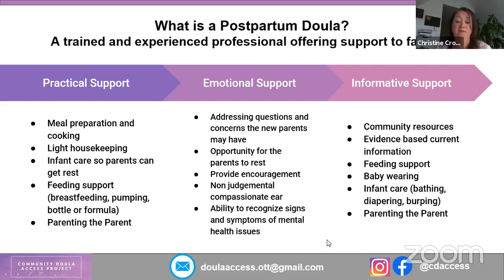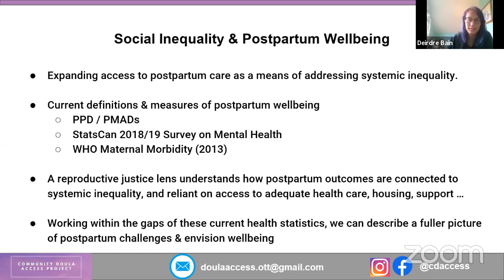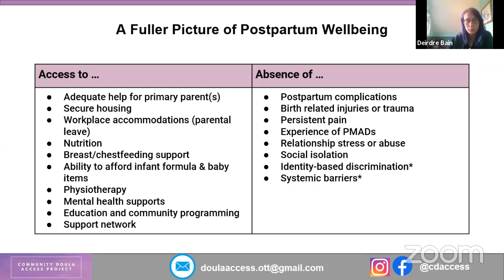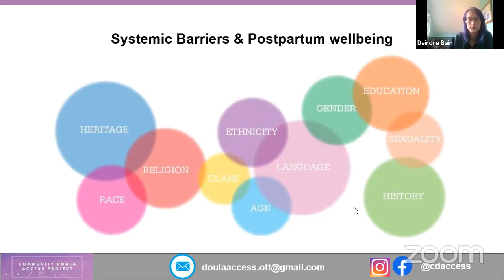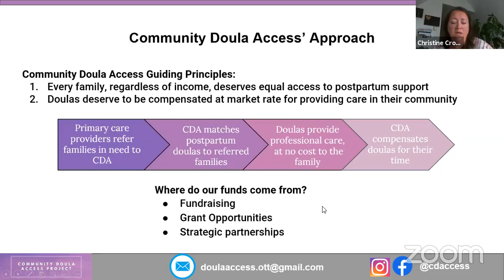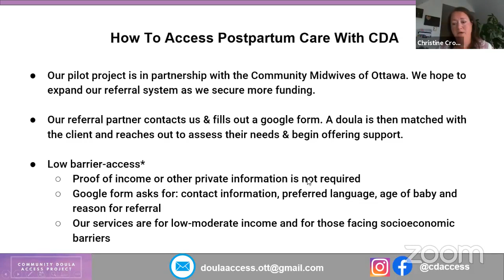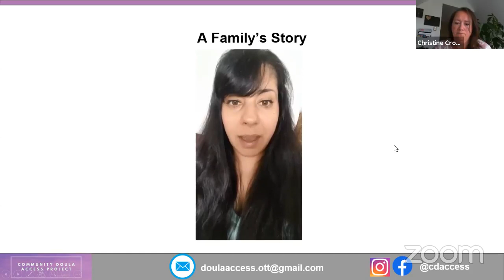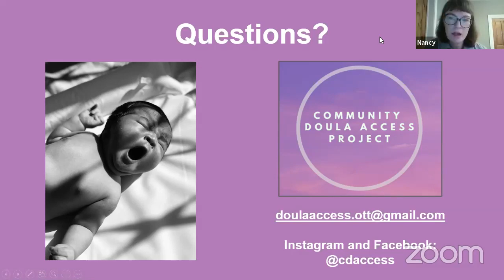Community Access Doulas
This presentation provides an understanding of the role of a Postpartum Doula, the benefits and impact of Postpartum Doulas on postpartum wellness, and how to access postpartum care. It also discusses how systemic barriers and inequality can have a negative impact on postpartum wellbeing, and highlighted personal stories of families’ experiences with Postpartum Doulas.

Presenters: Christine Crook and Stephanie Bradford

Moderator: Nancy McLaren Kennedy